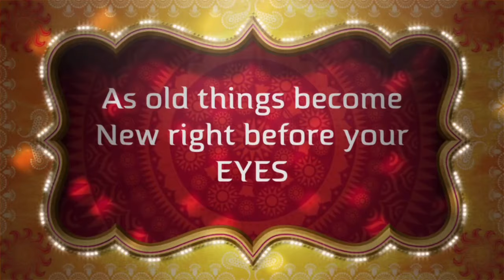New HomeTour 2021 | How To Decorate w/Glam Interior Design Ideas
New Home Tour 2021 | How To Decorate w/Glam Interior Design Ideas | Decorating with white silver monochrome Glam Home Decor

In Glam Queen's today's DIY GLAM Home Decor and Interior Design video, is the Glam Queen's white and Silver Monochromatic Glam Home Decor 2021 Home Tour. This interior design ideas is a Bright and Airy Modern Glam Winter Wonderland Home Tour

For DAILY home decor updates follow me on

For WEEKLY DIY updates follow me on
Youtube: @Glam Queen of DIY

Send Love and Care Packages

DIY Requests and Friendly correspondence

Amazon
BeeBeeCraft.com
BeadPark.com
Etsy
Hobby Lobby
Dollar Tree

spring home tour, spring decor, spring 2021, decorating inspiration, fixer upper, home renovations, spring tour, home tour, new house, clean with me, decorate with me, interior design trends 2021, interior designer, interior design trends, interior design, cozy modern glam home tour